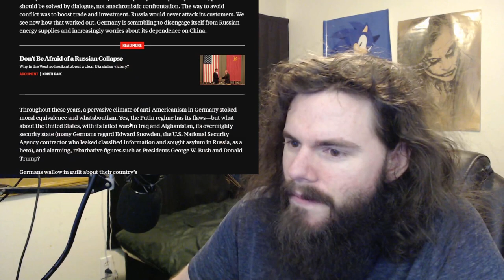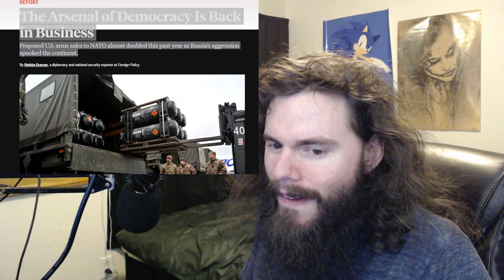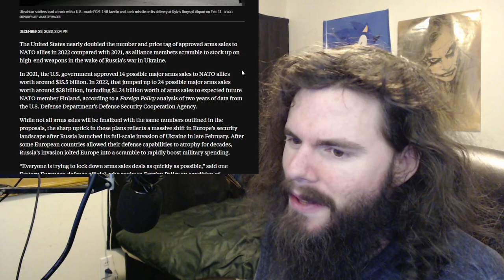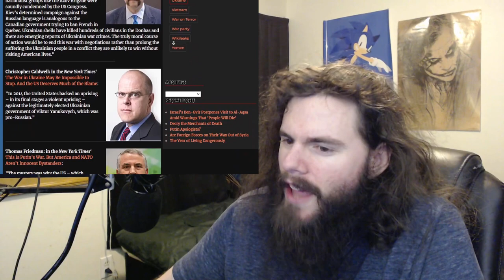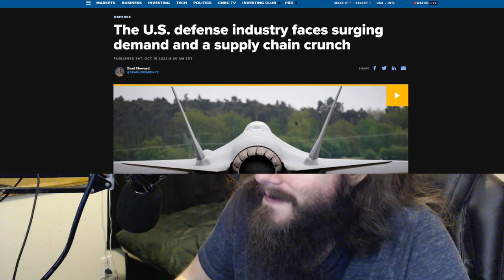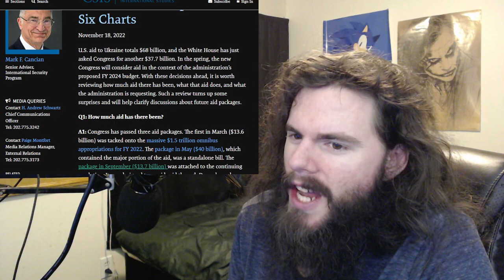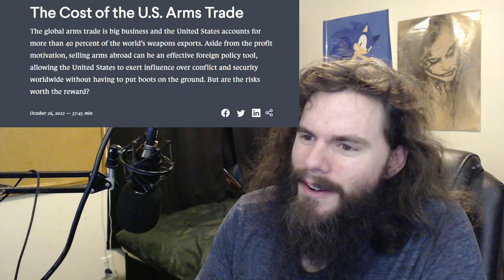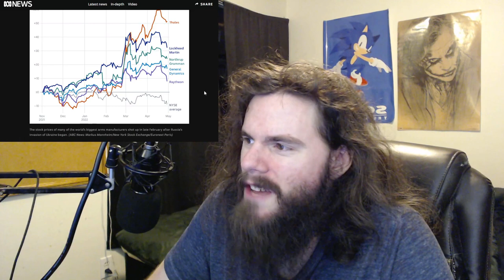"Only a NAZI wouldn't want to help Ukraine!" | Vlog #165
2048 (A BRUSHFIRE Thriller) by Matthew Wojtecki

My receiving addresses:

BTC 1C8hmf4D8oMs5pFwb5vGjc9GkMEjcYcow6

BCH qz3qh8fj0e0jm4w5aj6d4lne2qpew9cxtcszgqktr6

DASH XwjM7HQwdgZc9xiaKx1gXQV6jP5Amy2cxB

ETH 0x72c097d310Cbddd39554ccec06563f1dff693881

LTC LXhzmuu28Tw9faZ2KksfGQS6mvFW7dC44R

SMART SdGNyg7QU5p3VHerKcU1873QC5jXcBcb8G